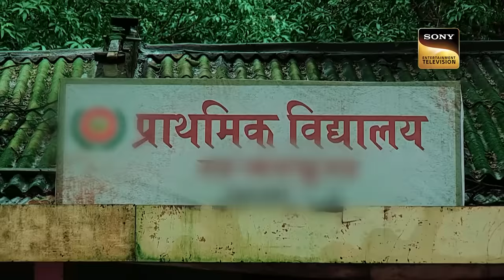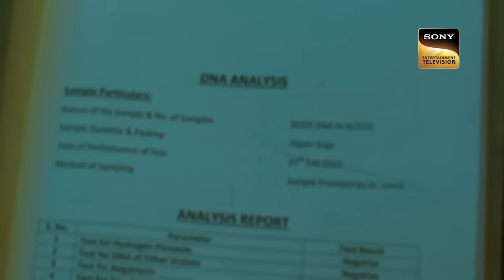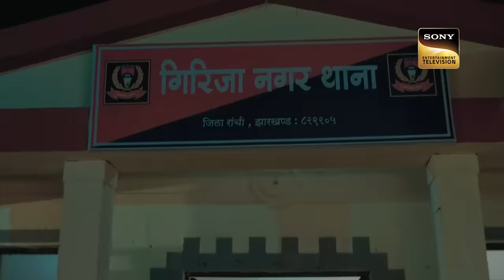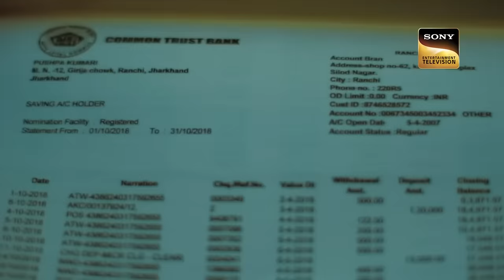Phulwa's Struggle Leads Her To A Dead End! | Crime Patrol 2.0 | Ep 201 | Full Episode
Phulwa, a young girl is given the responsibility to take care of her things on her own. Her rebellious nature makes her stand against things that are wrong and fight against the problems courageously. Her father's disability is one of the factors why Phulwa's lifestyle is in this state. Fate takes an ugly turn after a terrible event. What is that terrible event? What happens to Phulwa? What will happen next? To know more, watch the episode now.

Show Name: Crime Patrol 2.0
Episode: 201
Producer: Anup Soni, Shamael Khan